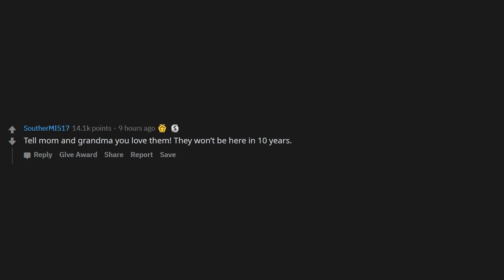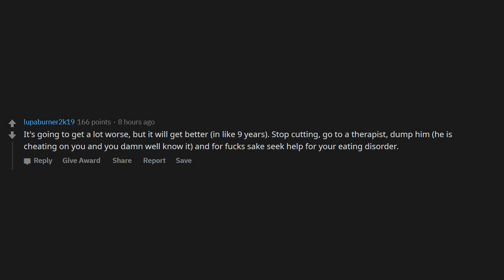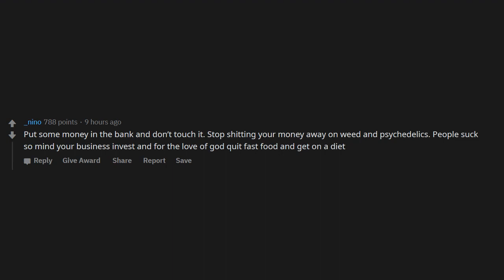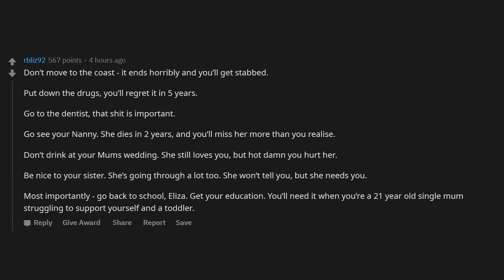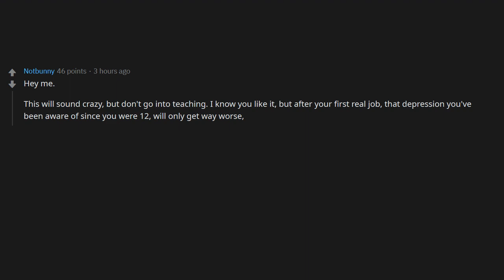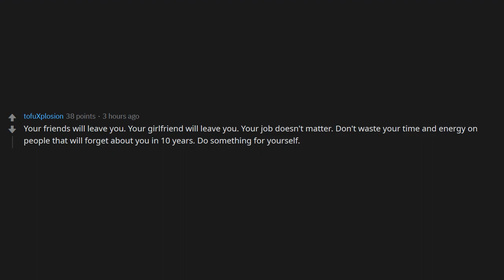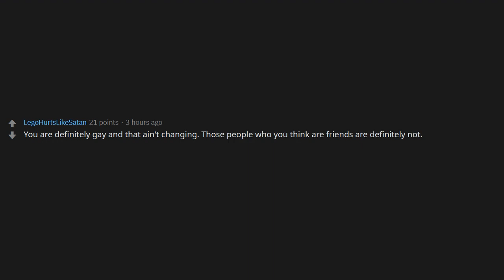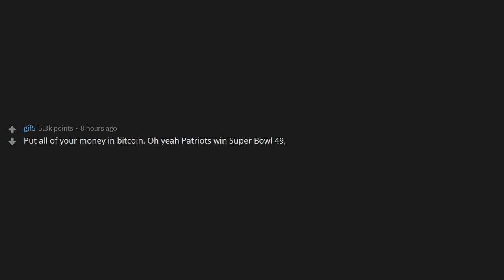If you could call yourself 10 years ago and speak for 1minute, what would you say? (r/AskReddit)